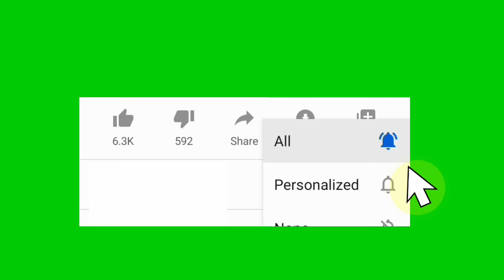Green Screen Subscribe Button Animated Top Free Video